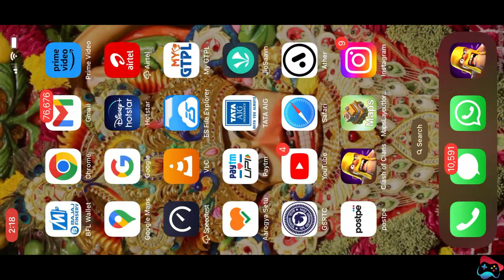Clash of Clans | Battle Day Madness | Part 8 | Intense Attacks & Epic Wins | Full HD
Welcome to the Clash of Clans Battle Day extravaganza! In this action-packed video, we bring you the best of Battle Day in stunning HD quality. Join us as we delve into intense attacks, epic victories, and winning strategies that will leave you in awe.

🔥 Highlights of this video:
- Witness jaw-dropping HD battles in glorious detail.
- Expert breakdown of our best Clash of Clans Battle Day strategies.
- Thrilling moments of triumph as we conquer rival clans.
- In-depth analysis of tactics and troop deployments.
- Tips and tricks for dominating Battle Day like a pro.

👉 Join our clan: [Seven Game Zone]